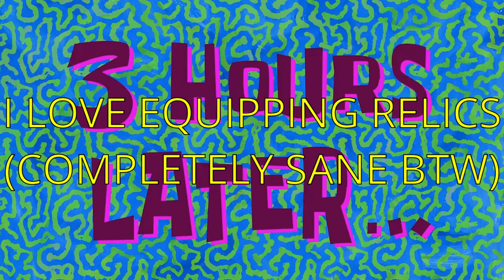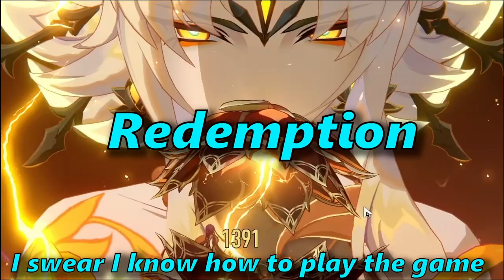'Beating' The Easiest Endgame With Feixiao | Honkai: Star Rail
One day I will open my eyes and use my 2 braincells to beat this challenge.

0:00 Intro
0:49 PF
14:13 MOC
31:34 APOC
46:37 Redemption
1:03:58 Outro